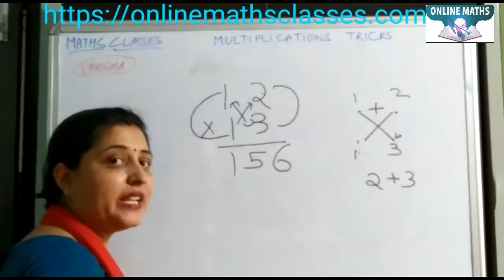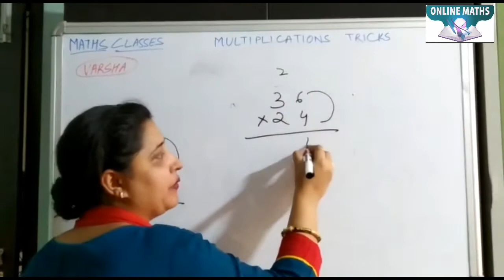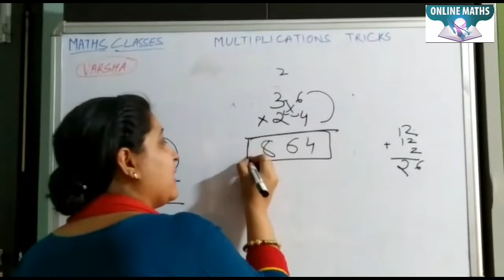Multiplication Tricks || Online Maths Classes|| Varsha Singh